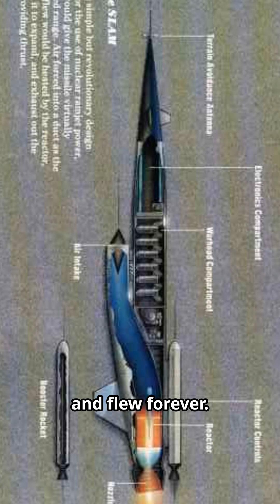Project Pluto: The Nuclear Missile That Terrified Even the Pentagon ☢️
In 1961, the U.S. secretly built a nuclear missile that could fly for months without landing… and leak enough radiation to poison entire cities. Why did this doomsday weapon get canceled? 🔥